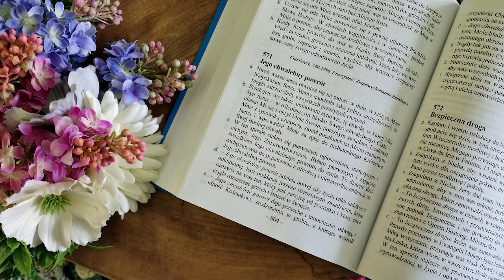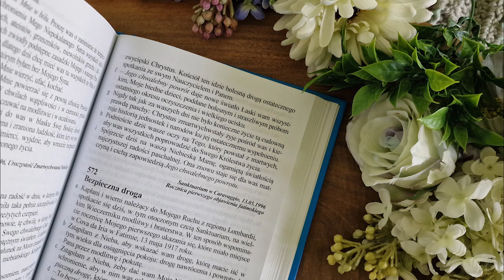Proroctwa Maryi na czas próby Kościoła i świata | Ks. Gobbi [571] JEGO CHWALEBNY POWRÓT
"Do tej duchowej Świątyni niosę całą ludzkość, tak oddaloną od Boga, już niezdolną kochać, zwiedzioną przez błędy i uczynioną niewolnicą zła, nieuporządkowanych namiętności i grzechu. W niej szatan właśnie ustanowił swoje panowanie. W tej duchowej Świątyni Mojego Niepokalanego Serca przygotowuję całkowity powrót ludzkości do Pana, drogą nawrócenia i pokuty, przemiany serca i życia."